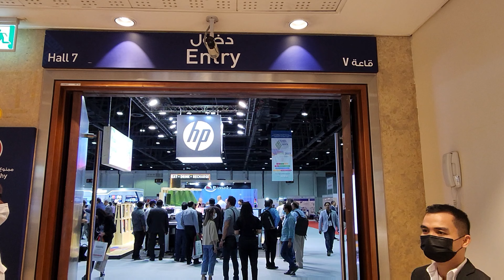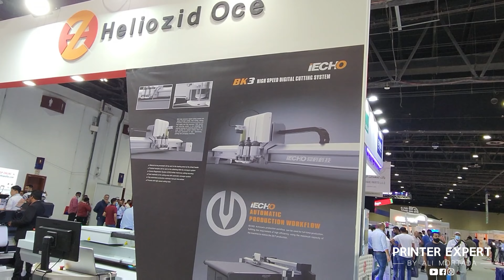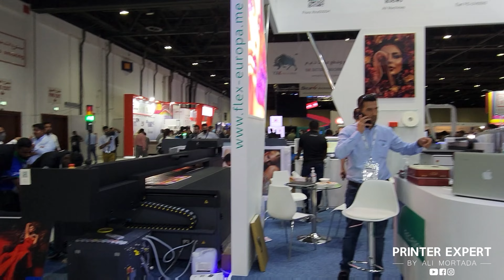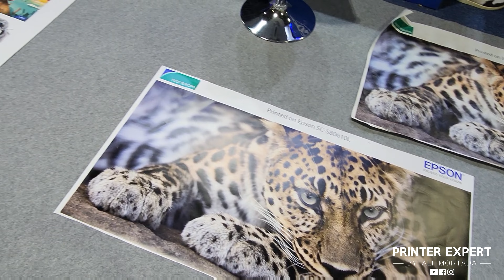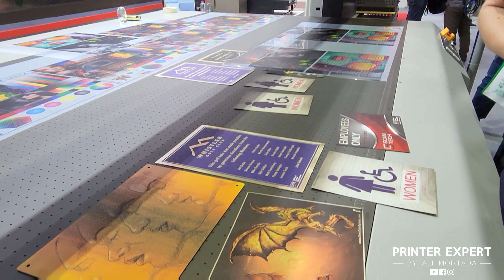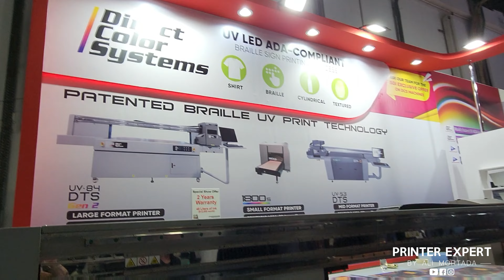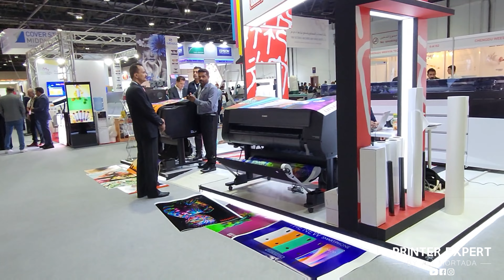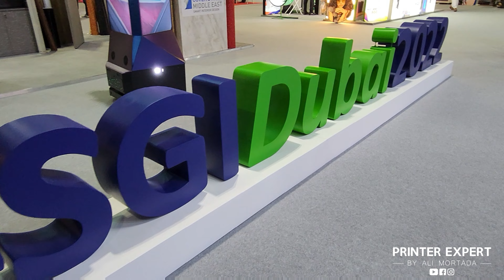Live from SGI Dubai 2022 Day 2